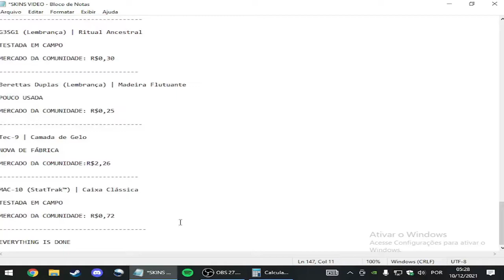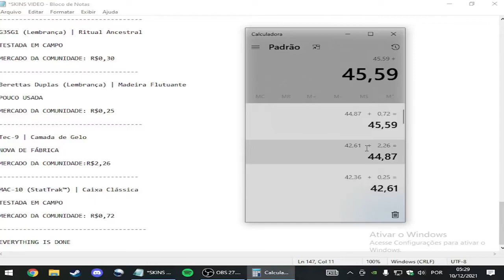MOSTRANDO TODAS AS SKINS DO MEU INVENTÁRIO DO CS:GO PRA VOCÊS!!!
Neste vídeo eu mostro todas as skins que eu possuo no meu inventário do cs.